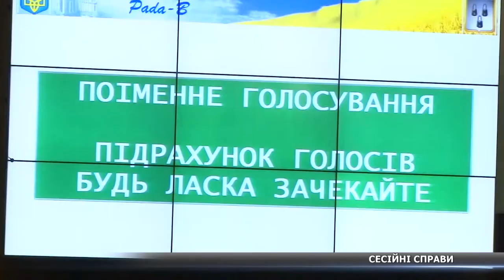Сесійні справи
Словесні перепалки, невдоволені депутати та розлючена громада. У п’ятницю на сесії міської ради було гаряче.  Чим же здивувала чергова сесія та у чому звинуватили мера – знає Оксана Щербак.